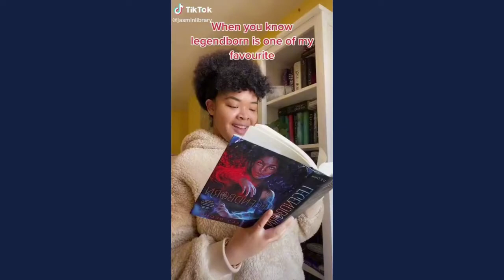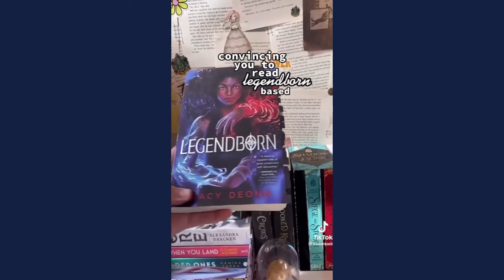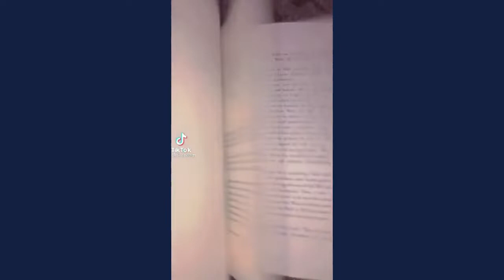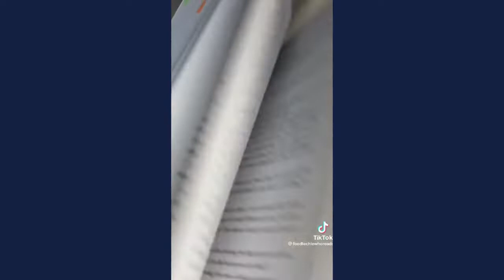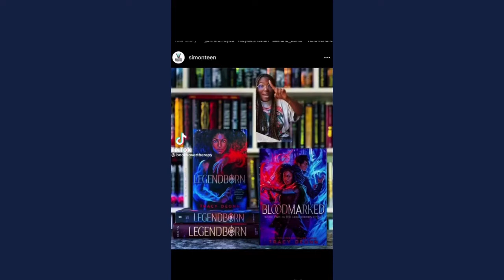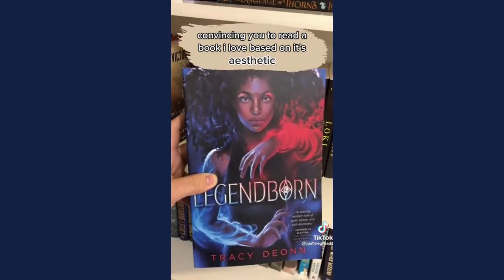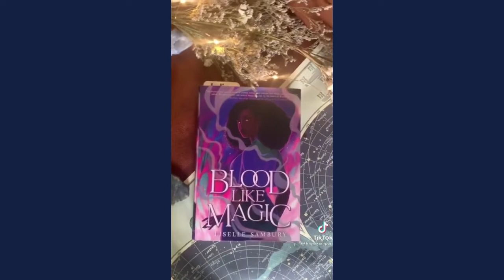🌀Legendborn🔥 titktoks for our King👑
"Legendborn" by Tracy Deonn is a modern retelling of the legend of King Arthur that no one expected!
Unique worldbuilding, magic system, and lore kept me from falling asleep before reading the whole story.

*All copyrights belong to the authors*